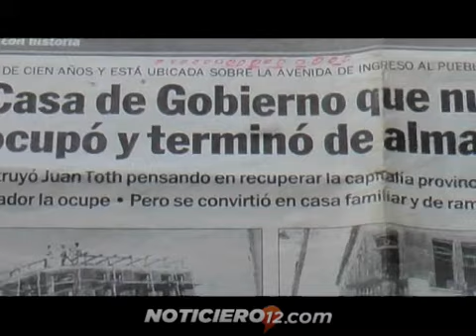Historia: la Casa de Gobierno que nunca se ocupó